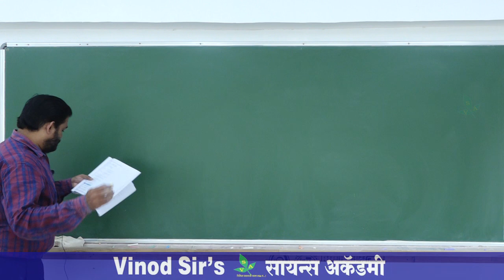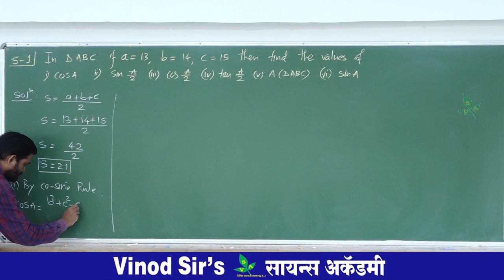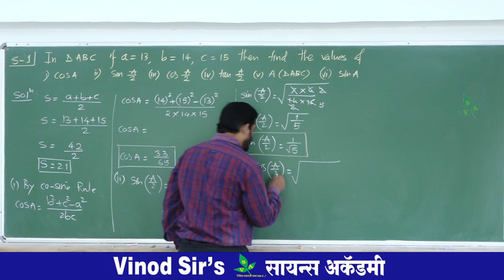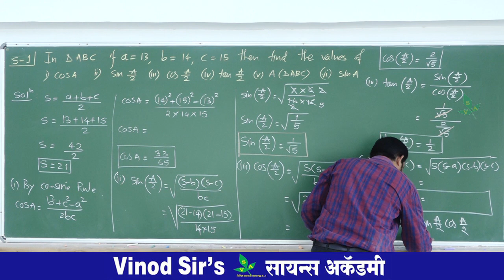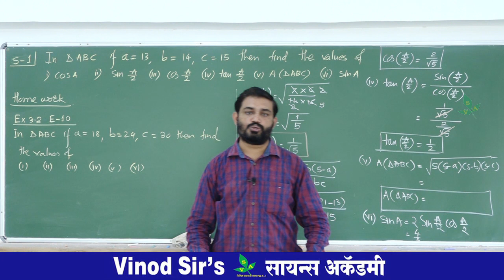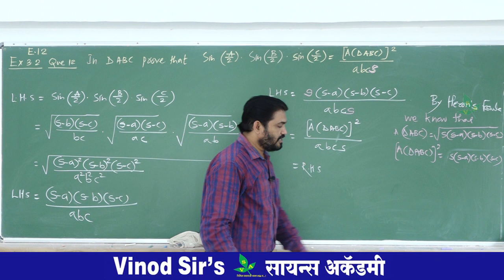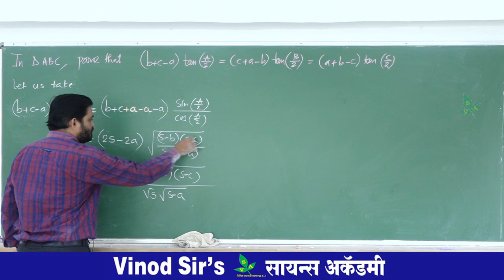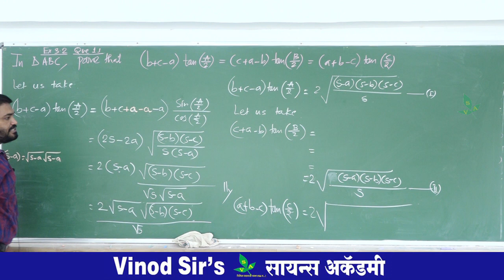Trigonometric Function || LECTURE 14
12 TH MATH
PROBLEMS ON HALF ANGLE FORMULAE